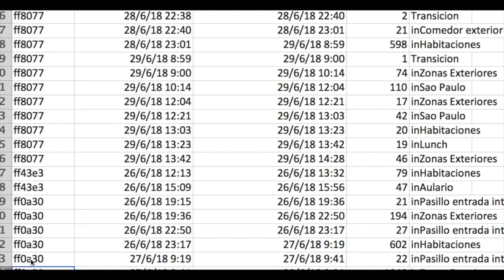Giulio, the professor: BIG DATA & LEADERSHIP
A SHORT TALK TO UNDERSTAND HOW BIG DATA MAKE GREAT LEADERS AND HOW GREAT LEADERS MAKE GREAT DATA
by Giulio Toscani, Phd